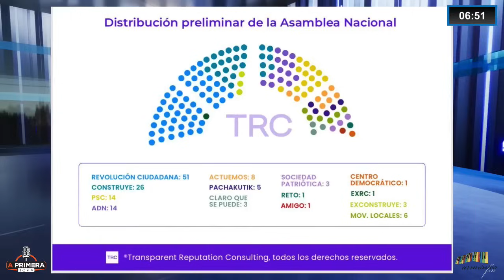Se cocina la aplanadora legislativa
Sin rodeos, Fabricio Vela comenta en “A Primera Hora” las negociaciones que confirmarían una alianza política entre el correísmo, PSC y la bancada del presidente electo Daniel Noboa, de cara a la instalación de la nueva Asamblea Nacional